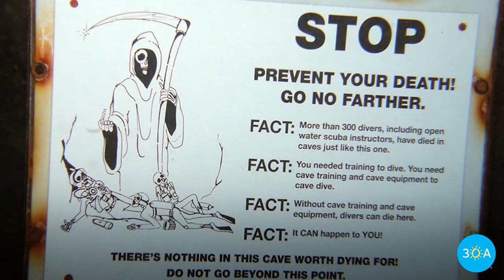Day Trip to Morrison Springs, Florida!